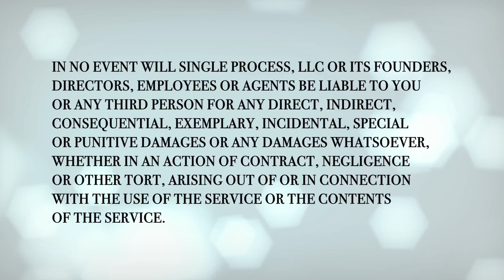DIVORCE: Blending Families with Trevor Mullineaux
Trevor Mullineaux shares her thoughts on when and how to introduce a new "significant other" to your kids, considerations when moving in together and/or getting remarried and co-parenting in a blended family.